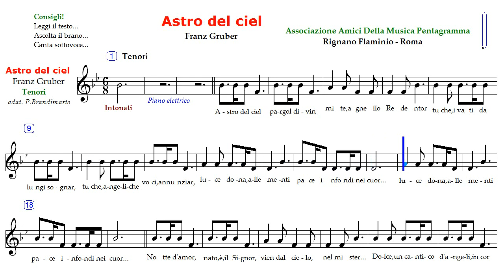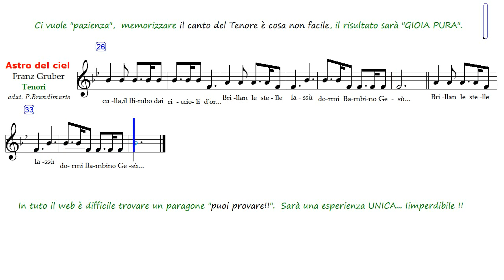Astro del ciel -Tenori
Tenori - Parte per uomini e ragazzi con voce acuta